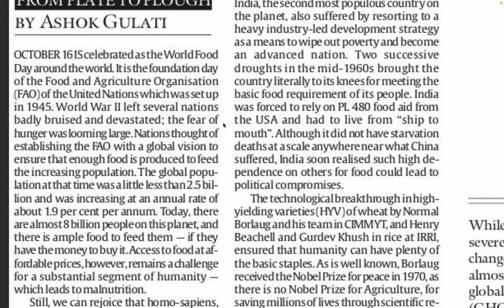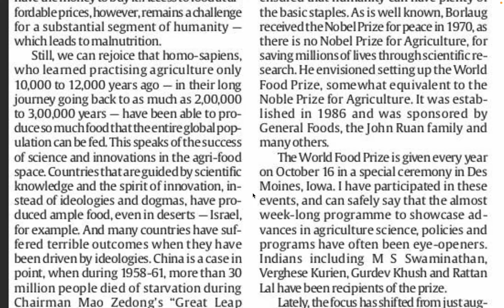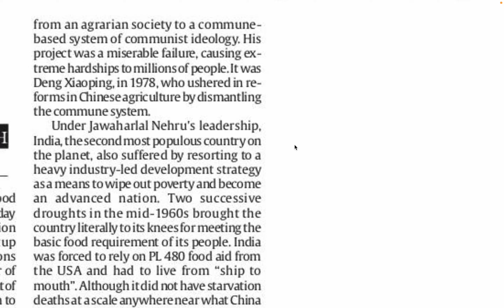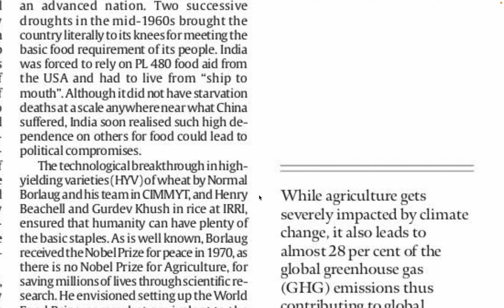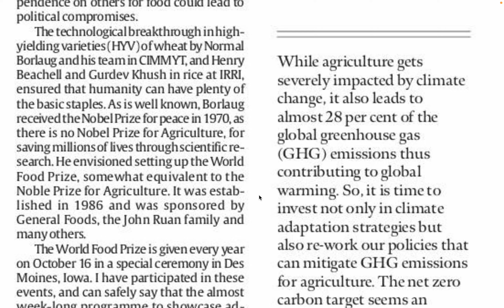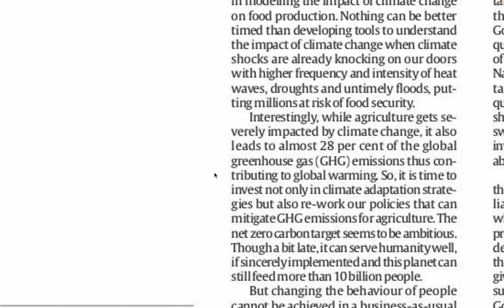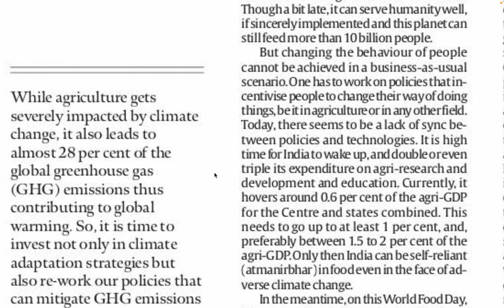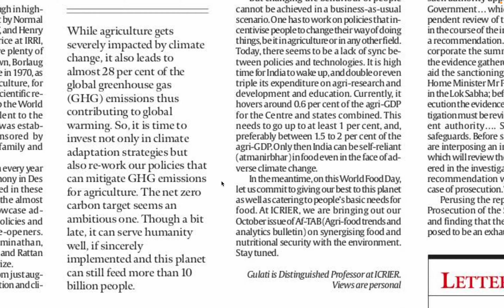October 17th, 2022 | Daily Newspaper Editorials Analysis | Daily Current Affairs for UPSC - IAS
October 17th, 2022 - Daily Newspaper Editorials Analysis

1. 00:00 - 11:01, Feeding People, Saving Planet (Indian Express)

Videos Timings and Schedule:
1. Monday
# 8:30 PM - Foreign Affairs video

2. Tuesday
# 7:00 AM - Daily Newspaper Editorial Analysis video
# 8:30 PM - Foreign Affairs video

3. Wednesday
# 7:00 AM - Daily Newspaper Editorial Analysis video
# 8:30 PM - Foreign Affairs video

4. Thursday
# 7:00 AM - Daily Newspaper Editorial Analysis video
# 8:30 PM - Foreign Affairs video

5. Friday
# 7:00 AM - Daily Newspaper Editorial Analysis video
# 8:30 PM - Foreign Affairs video

6. Saturday
# 7:00 AM - Daily Newspaper Editorial Analysis video
# 8:30 PM - Foreign Affairs video

7. Sunday
# 7:00 AM - Daily Newspaper Editorial Analysis video